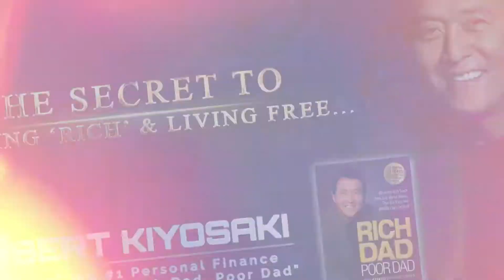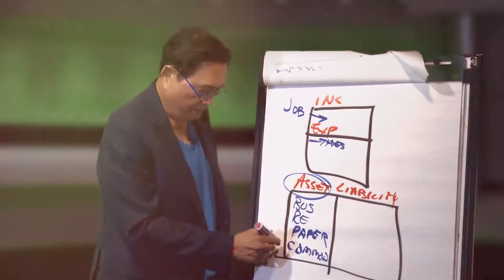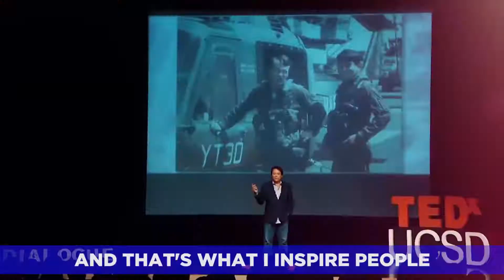Robert Kiyosaki Personal Invitation for Wealth Masters Tour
Produced by STAR Producer Studios